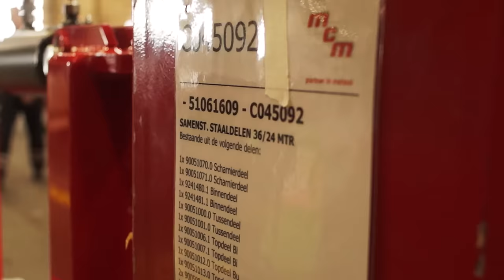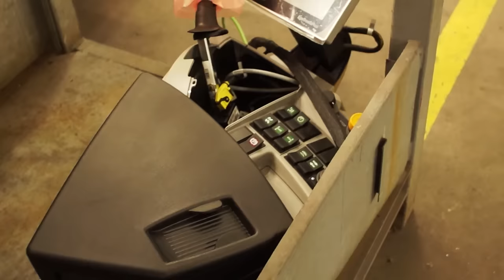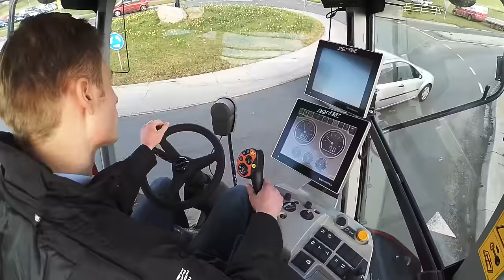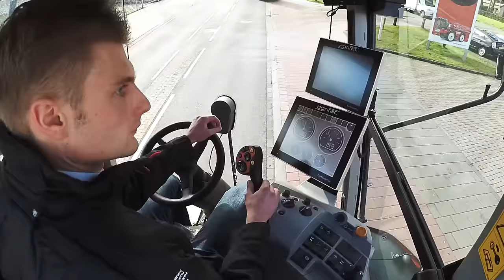De geboorte van een Agrifac Condor - AgriTraderTV #35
.en ZO komt een Agrifac Condor tot stand.
Wel bijzonder in deze video: Victor gaat over Gerard heenrijden met een gloednieuwe Condor - terwijl de camera draait!